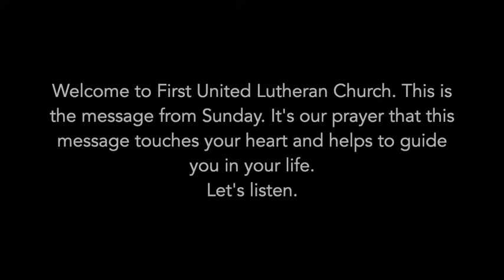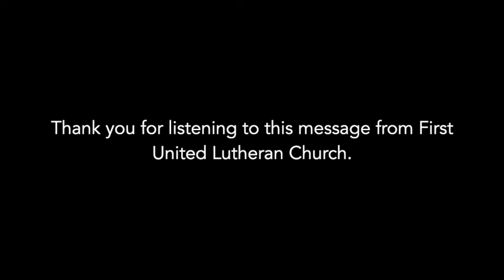FULC Roseau MN 9 22 19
No Servant Can Serve Two Masters - Pastor David Nelson